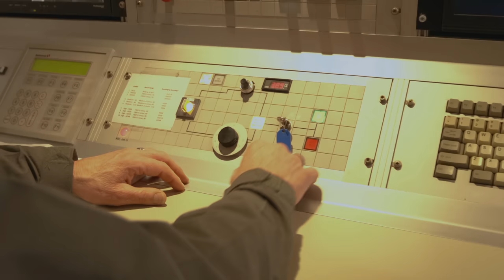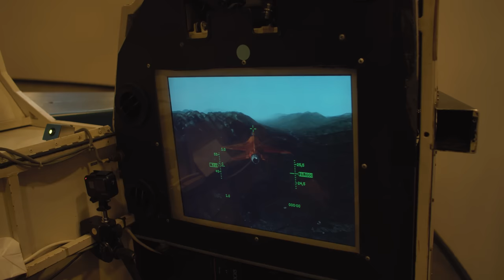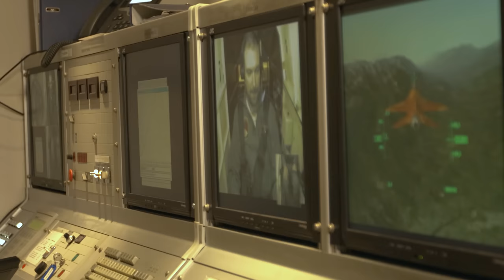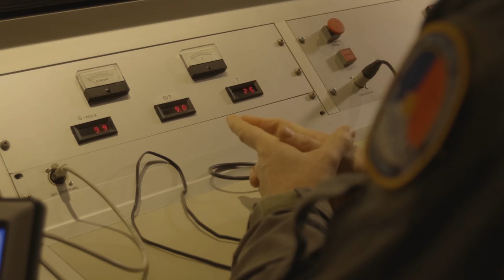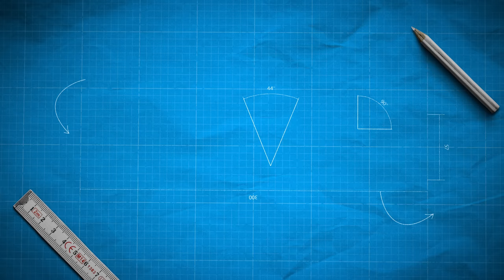Hoeveel G-krachten kan een Mens aan? | Testen in de G-krachten Centrifuge!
🔺We weten allemaal wat G-krachten zijn. Maar hoe gevaarlijk zijn deze krachten? Wat kan een mens aan en waarom zijn deze krachten zo ontzettend lastig in de luchtvaart? Daarom ging Danny op G-krachten training bij de Koninklijke Luchtmacht. In het Centrum voor Mens en Luchtvaart waar straaljagerpiloten worden getraind op het kunnen weerstaan van deze bizarre krachten. Kunnen we dit vergelijken met een achtbaan en welke tips kan de luchtmacht geven tijdens een ritje in een achtbaan?

🔺Steun ons en word een PetjeAf lid! Krijg toegang tot exclusieve en vervroegde content, kortingen, giveaways, en meer!
🔺Very special thanks to  Centrum voor Mens en Luchtvaart van de Koninklijke Luchtmacht

► The team that makes Theme Park Science possible:
   ▸  Jesse Jansen
   ▸  Sven den Boef
   ▸  David Habnit
   ▸  Rick Markestein
   ▸  Kevin van der Weijden
   ▸  Robin Wulf - animations

▸  All images and audio are recorded in agreement, with permission, under supervision, and where necessary with licenses. Nothing from this channel (audio, images, content, and texts) may be copied. Questions?